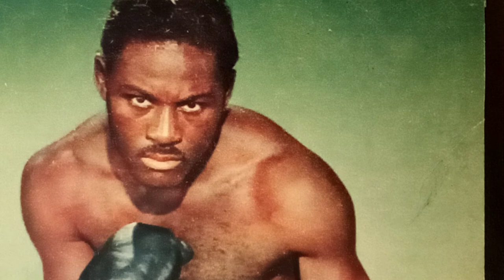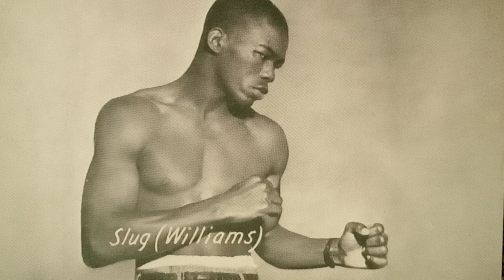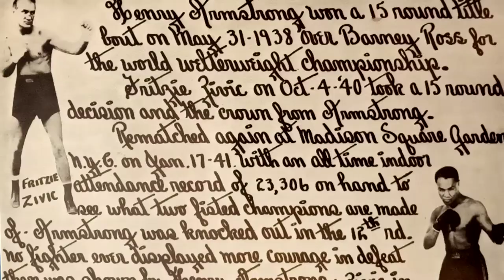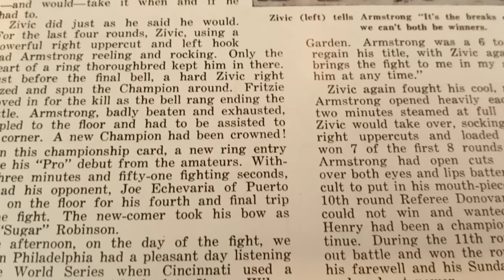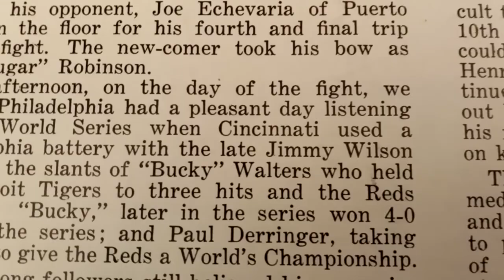Henry Armstrong vs Lew Jenkins Henry Armstrong vs Fritzi Zivic Oct 4 1940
Scrapbook Boxing Museum of the Forgotten Fisticuffs Series presents 💯 Years of World championship Fights. Ceferino Garcia vs Ken Overlin